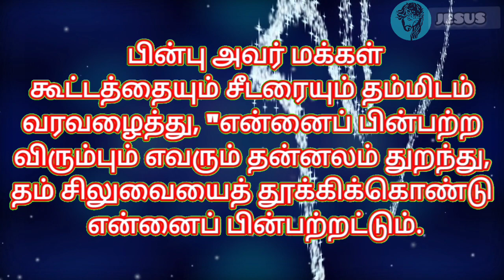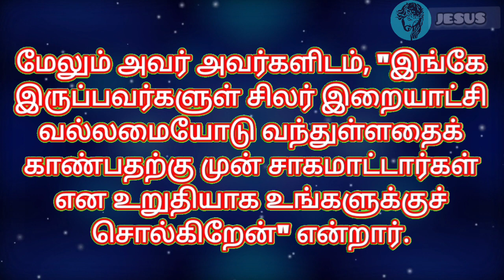Bible Verse in Tamil | Indraya Vasanam | Tamil Bible Words | இன்றைய இறைவார்த்தை | 17.02.2023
Hello brothers and sisters, In this video we are presenting about bible verses in tamil language.This video very useful for Christian people and those who suffering a lot in life.This video will help those who don't know about jesus.
We will continue to post jesus messages, prayer and songs on this channel and humbly request you to continue to support us.

🙏✝️JESUS✝️🙏